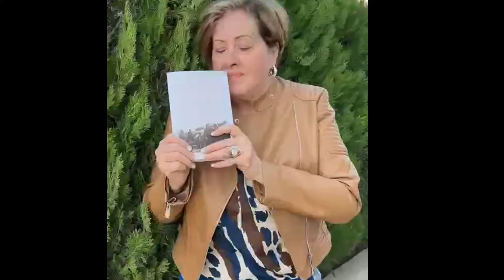η αληθινή ιστορία του προπάππου μου-λίγα λόγια για το 1ο βιβλίο μου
Το βίντεο θα το βρείτε επίσης στην ιστοσελίδα μας σε άρθρο
@CuzinaGias συνταγές Κουζίνα Τζίας